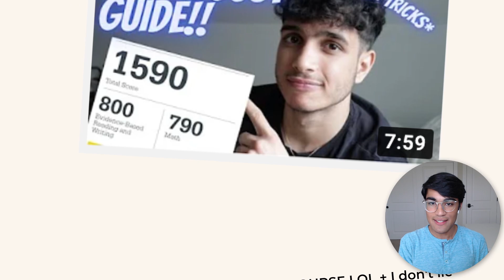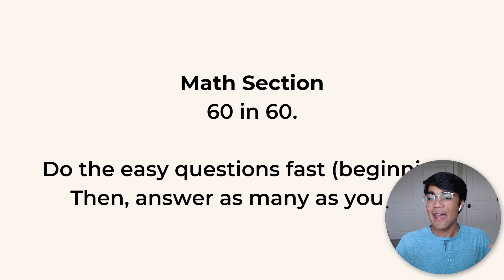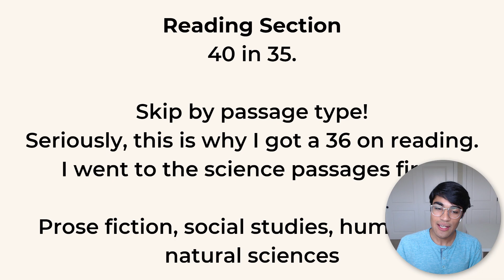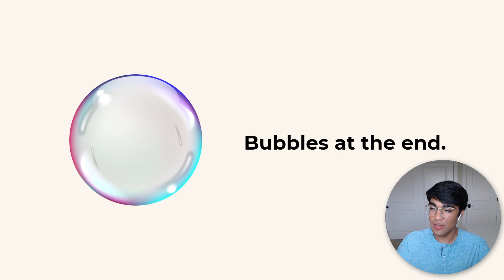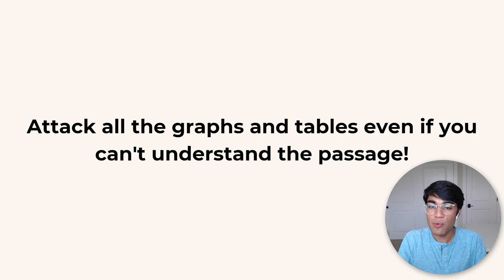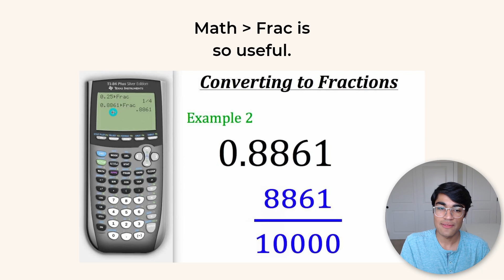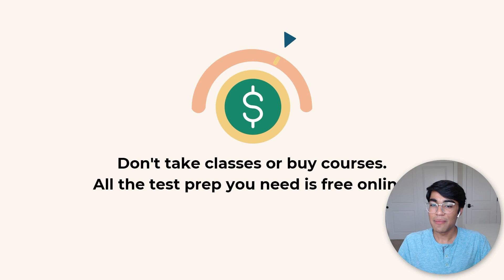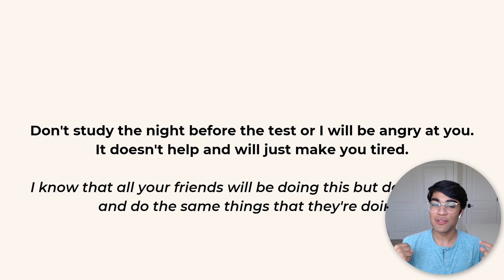how to get a 36 on the ACT without buying a $2K course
Work smarter. Not harder. Listen to these tips and tricks to get a 36 on the ACT.

CAUTION: DONT SPEND $2K ON A COURSE. I will give you better advice than the $2,000 course in this 15-minute free, YouTube video. Just watch this until the end and you will thank me later :)

I talk about cold showering, the probability of guessing K on every question, and more.

ALL the tips in this video are EQUALLY important, so watch until the end for every single one.

Chapters:
0:00 How to Get a 36 on the ACT
1:20 Specific Test Taking Tips
5:52 Section Tips for the ACT
9:50 Study Tips for the ACT
12:50 Conclusion

All music in this video is by LAKEY INSPIRED.

😎 Who Am I:
My name is Rishab Jain and in 2018 I was named America's Top Young Scientist and one of TIME Magazine's 25 Most Influential Teens. I started this YouTube channel to share strategies that lead to productive lifestyles.

You made it all the way down here. Seriously. I need your support!